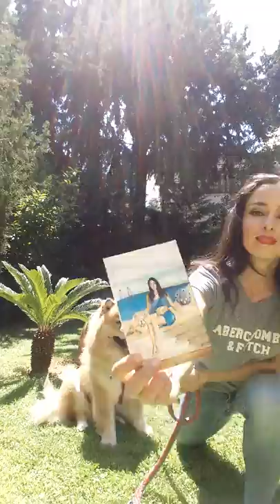Liana Mihalaki / Me & my chow chow Bella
I painted Bella, my dream before she existed.

- In "2005" - I didn't remember the year on the video. September 2006 I painted the painting - I painted an oil colour painting with me and a chow chow of my imagination. Is the one on the video.
- The summer to start of September 2013, I was preparing my degree exhibition. It was then, when I covered with colour the oil painting I'd painted in 2006. And I created a new painting.
- The end of August to start of September 2013, as I covered the canvas with colour, was the period that Bella, my real chow chow was in her mummy's tummy. I didn't know it then.
- The summer of 2018, while I was looking photographs with my old paintings, I discovered the photograph of the oil painting with me and a chow chow of my imagination. That chow chow was Bella. The chow chow in my real life, which came suddenly 06 January 2014. Then she was 4 months old.

Ζωγράφισα την Μπέλα, απο την φαντασία μου πριν καν υπάρξει.

-Το "2005" - στο βίντεο δεν θυμόμουν την χρονολογία ακριβώς. Ο πίνακας είχε ζωγραφιστεί 09/ '06 - είχα ζωγραφίσει μια ελαιογραφία 160cm  X 150cm. Απεικόνιζε εμένα με ένα τσόου τσόου, την Μπέλα πριν καν γεννηθεί.
-Τέλη Αυγούστου με αρχές Σεπτέμβρη του 2013, το έργο αυτό το άλλαξα. Πλέον απεικονίζει την είσοδο προς το άπειρο και βρίσκεται σε συλλογή.
-Το καλοκαίρι του 2013 η Μπέλα άρχισε να παίρνει ζωή. Γεννήθηκε τον Σεπτέμβρη του 2013. Εγώ τότε αυτό δεν το γνώριζα.
-Το καλοκαίρι του 2018, έπεσε στα χέρια μου τυχαία η φωτογραφία που απεικονίζει τον πίνακα με την Μπέλα που έκανα το "2005".
Βλέποντας τον πίνακα αυτό, συνειδητοποίησα ότι το chow chow, που ζωγράφισα τότε, είναι η Μπέλα. Το τσόου τσόου που έχω στην ζωή μου τώρα και που γνώρισα τυχαία.
- Η Μπέλα έγινε μέλος της οικογένειας μας στις 06/01/'14.

My online gallery:

Copyright Liana Mihalaki